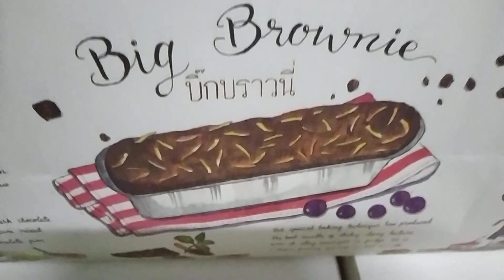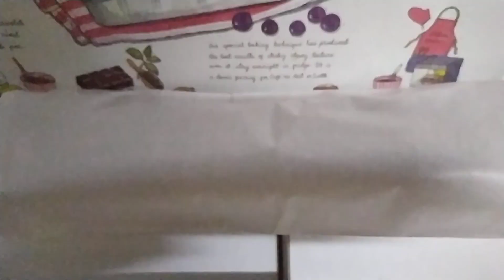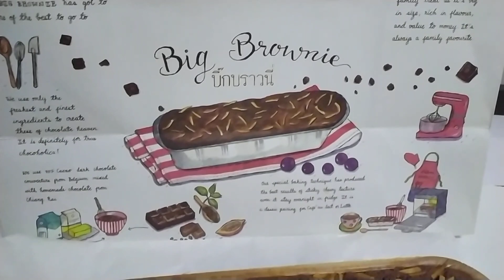Big Brownieที่ร้านสายลมบางปูทานอาหารเสร็จยังหิ้วขนมบราวนี่กลับบ้านอร่อยมากลองชิมดูนะคะ😋thaidessert